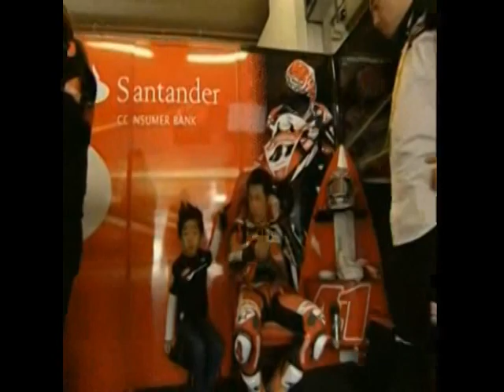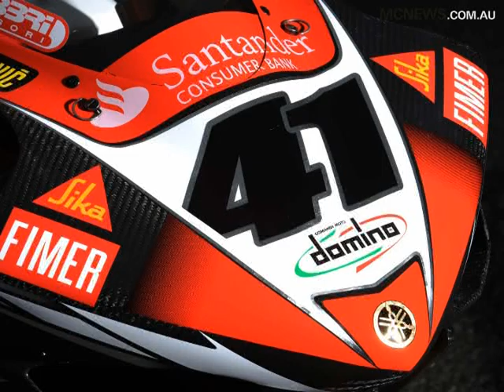Tribute - Noriyuki Haga